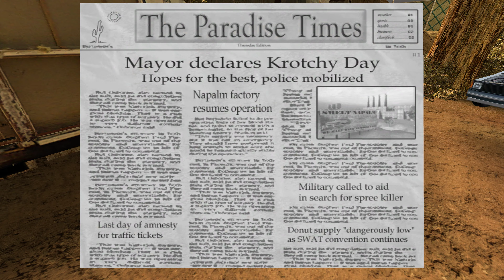Postal 2 - 11 Thursday: Get Steaks - No Commentary UHD 4K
No commentary playthrough of Postal 2.
Not much to say about this game, running on the Unreal Engine 2, it's quirky, it's clunky, but you can find your own, gross fun.
Playthrough sin comentar de Postal 2.
No hay mucho que decir sobre este. Corriendo en el Unreal Engine 2, tiene sus achaques, pero puedes encontrar tu propia, y grosera diversión.